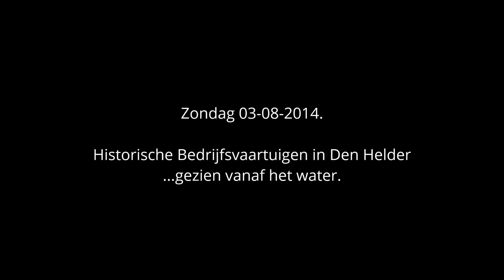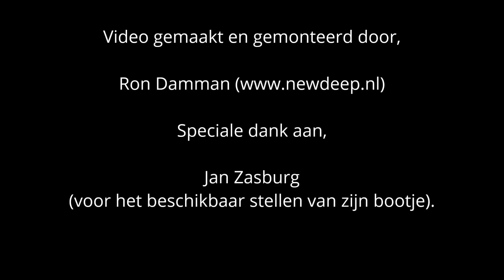Historisch Bedrijfsvaartuig Den Helder 2014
Nautisch Weekend ter ere van het Historisch Bedrijfsvaartuig dat werd gehouden in Den Helder.
In het weekend van 01-08 t/m 03-08 waren de werf wateren rondom Willemsoord gevuld met deze historische vaartuigen.